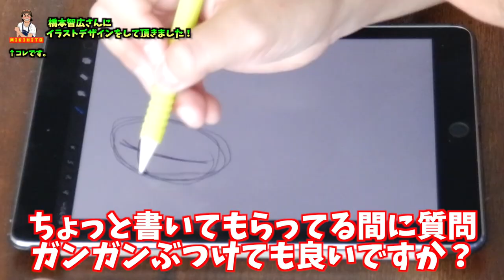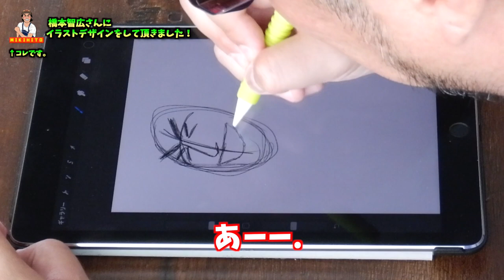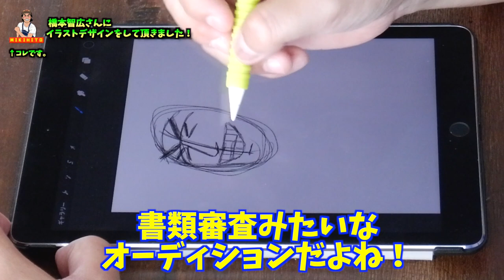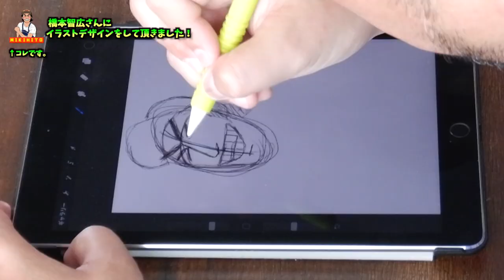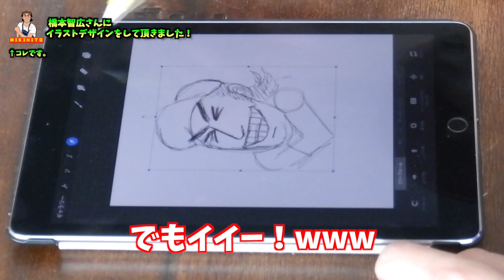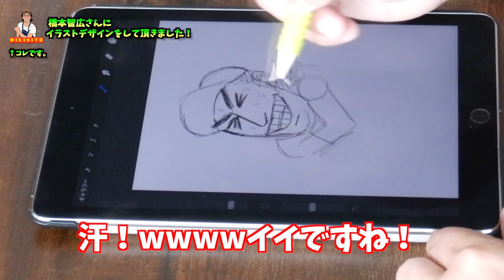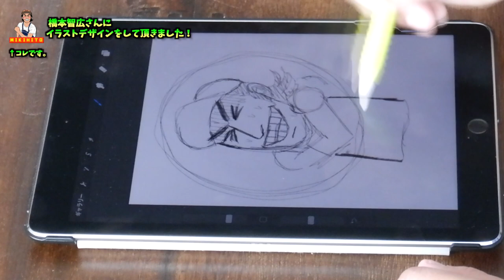漫画家 - 橋本智広さんにイラストデザインして頂きました！[MIKIHITO]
MIKIHITOが、漫画家 - 橋本智広さんにYouTuber用のイラスト、アイコン、キャラクターのデザインをしてもらう動画です。

■橋本智広
極上！サウナめし Vol.1